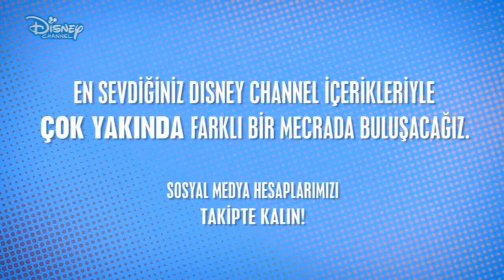Çocukluğumuzun Bir Parçası Güle-Güle! - Disney Channel Kapanma Anı!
Herkese Merhabalar, bu videomda çocukluğumuzun bir parçası olan tv kanalı disney channel kanalının kapanma anını buldum ve sizlerle paylaştım. Böyle videolarının devamı için videoyu beğenmeyi unutmayın.)

Merhaba, ben Elmar İbadov. Kanalımda oyun, eğlence, komedi ,vlog ,montaj ,tepki ve benzeri bir sürü videoları paylaşacağım. Ben bu videoları yaparken çok keyif alıyorum. Umarım sen de izlerken keyif alırsın.